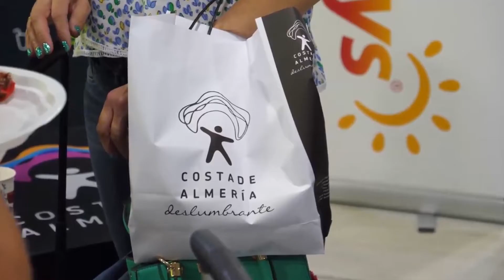Costa de Almería refuerza los lazos con el Turismo Británico